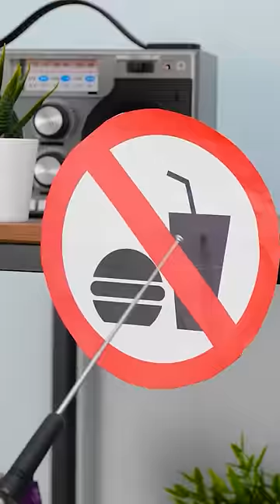HOW TO BRING CANDY TO JAIL || Funny Pranks And Cool Tricks by 123 GO! Kevin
Think you could sneak some tasty treats into jail?
Let us know how you'd do it in the comments below.